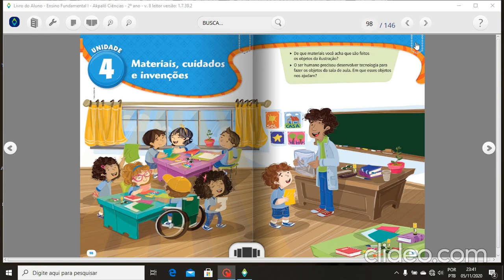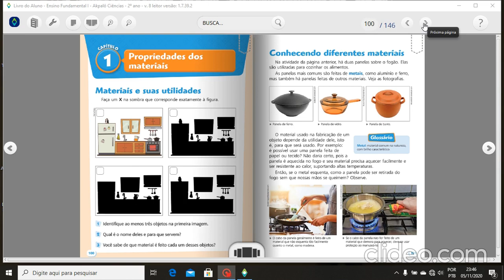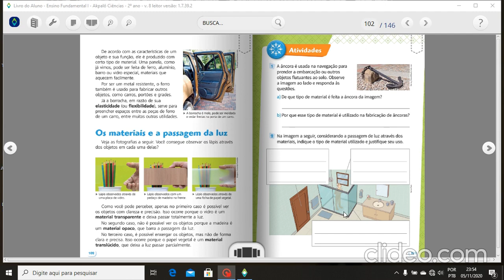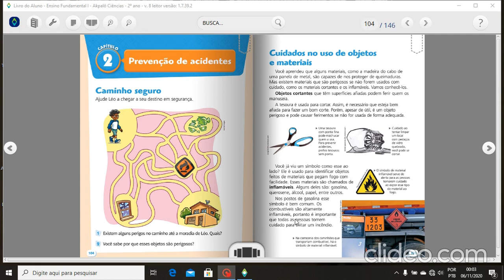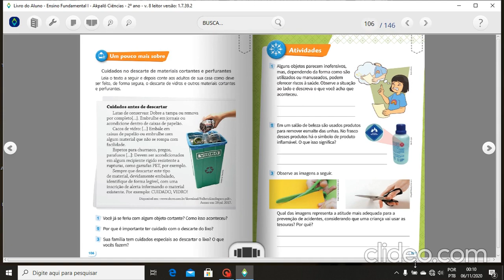2º ANO CIÊNCIAS 06/11/2020